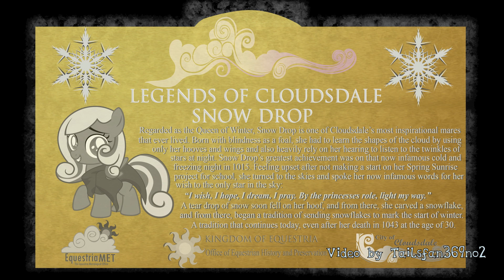Snowdrop Tribute 2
Hard to believe it so long to do these